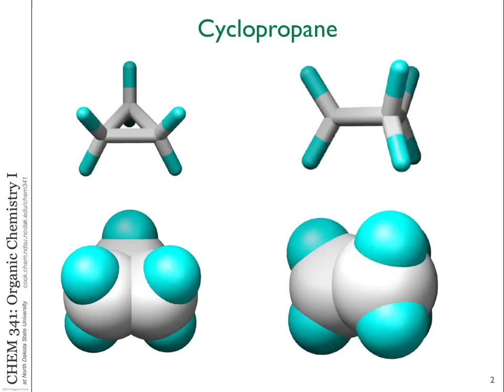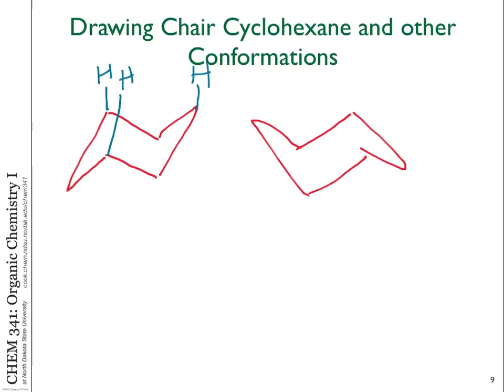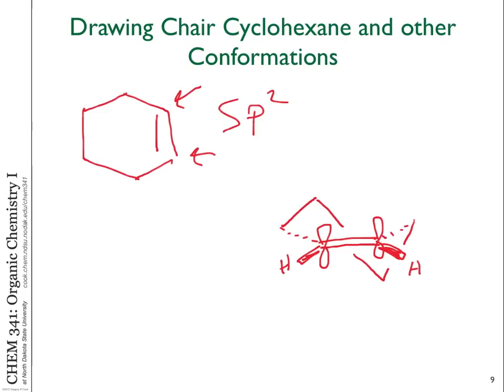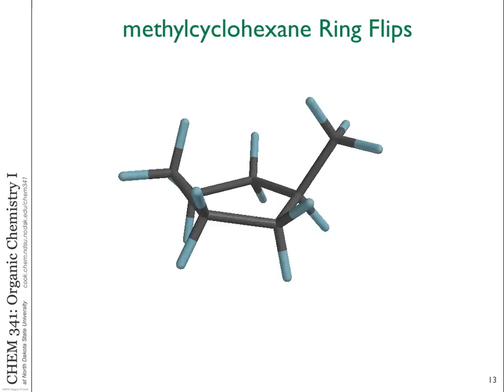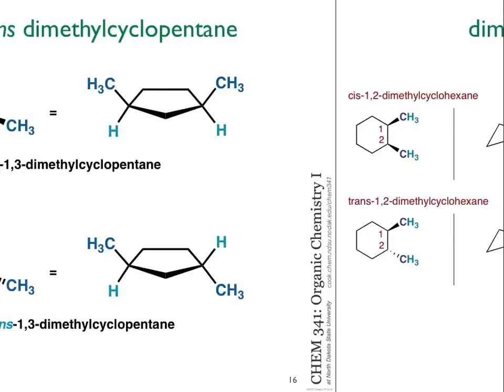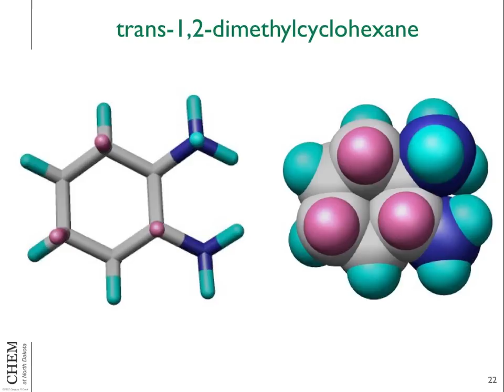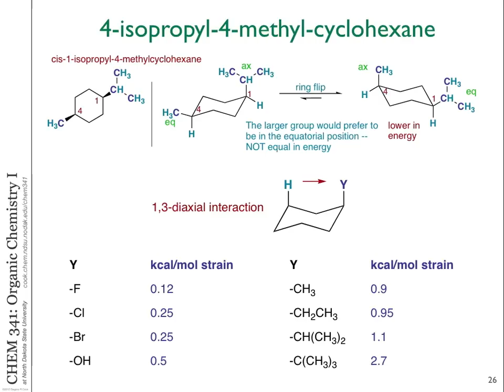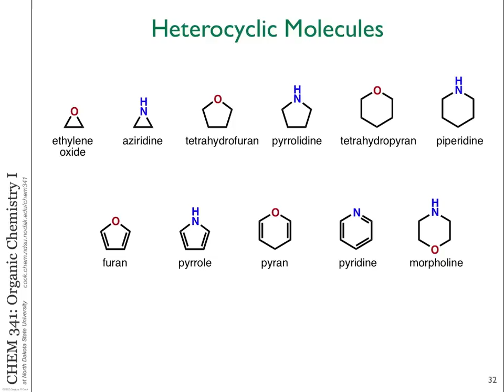Chem 341 - Lecture 11 - 02/06/2012 - Ch03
Chem 341 Lecture 11 - Spring 2012